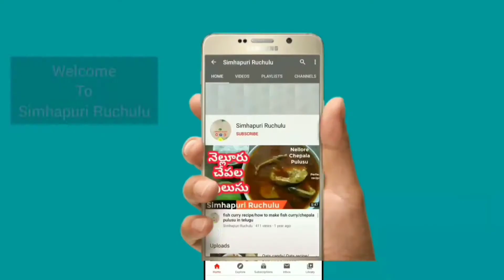Watermelon rind halwa recipe with jaggery| Healthy & tasty Watermelon peel halwa recipe in Telugu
In this video shows, Watermelon rind halwa recipe with jaggery| Healthy & tasty Watermelon peel halwa recipe in Telugu| How to make Watermelon rind (peel) halwa| Watermelon halwa recipe
Today in Simhapuri Ruchulu, we prepare Watermelon peel halwa recipe. Watermelon halwa recipe is prepared with watermelon rind/peel (White part). Watermelon rind halwa is very healthy because we didnot use sugar for this watermelon halwa. We use jaggery and less ghee only. Watermelon peel halwa recipe is very tasty. Watermelon rind halwa with jaggery is ideal for kids, adults and guests also.
Watermelon rind halwa recipe with jaggery| Healthy & tasty Watermelon peel halwa recipe in Telugu| How to make Watermelon rind (peel) halwa| Watermelon halwa recipe

0:26 - Watermelon skin peeling & grating
1:08 - Grated watermelon peel Measuring with cup
1:51 - Watermelon peel frying
2:17 - Adding grated jaggery
2:37 - Keep cooking until thickens
2:56 - Add Cardamom powder for flavor
3:10 - Halwa texture
3:25 - Yummy watermelon peel/rind halwa recipe ready

Also try another simple and delicious sweets recipes::
Sweets/desserts::